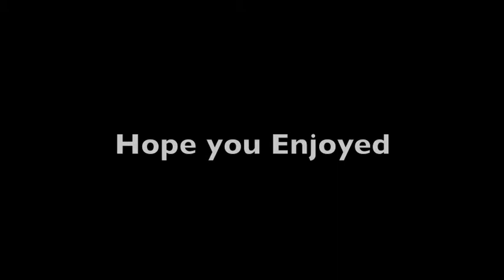SOK Tricks and Stretches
Seekers of knowledge is an all girl organization ages 6-18 in boston we dance/step/sing / and act. they are taught how to deal with issues relevant to body image,bullying, racism, and the importance of eating healthy. strong  community service component to the Seekers of Knowledge organization as we help young women engage in "giving back" through performance and mentoring.